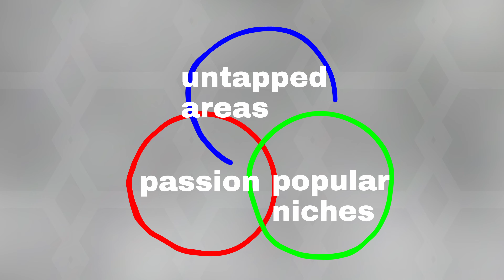THIS is how you finally get 1000 subscribers!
Here's some of the gear used in this video. Thanks!

Nanlite PavoTube II 4 foot LED light

UA Volt 176 USB mic preamp:

Triton Audio FetHead in-Line Microphone Preamp

Godox SL-60W LED studio light

Mackie DB-200 Mic Boom Arm: